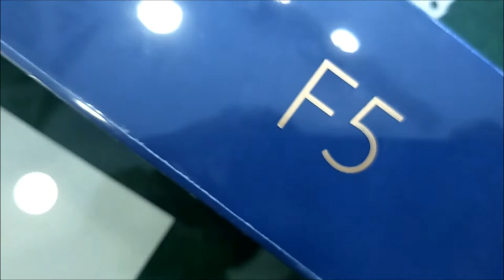Oppo F5 Dashing Blue Launched In Pak India | Oppo F5 Blue Full Review , Unboxing & Price In Pakistan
OPPO F5 Blue Limited Edition Price In Pakistan = 34899/- RS
OPPO F5 Blue Limited Edition Price In India = 19,990./- RS

Check it out in this video. Thank you!

► OPPO F5 Blue SPECS:

♦ Display = 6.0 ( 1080 x 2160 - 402 PPI )
♦ Ram : 4GB
♦ Rom : 32 GB
♦ Processor : 2.5 Ghz Octa Core
♦ Chipset : MediaTek Helio P23
♦ Camera: 20MP Back f/2.0 , 16MP Front f/2.8
♦ Battery : 3200 MAH
♦ Finger lock = YES
♦ Facial lock = YES

Wanna Participate In "Guru Talks" Send Your Video Saying:

"Asalam-o-alikum Ahlan-Wasahlan everyone, My name is Guru (i.e Guru Engineer or Guru Doctor etc) (your name) , live from (your city) and one word advice from your life experience to:

♠About♠ The Guru Talks is a YouTube Channel, where you will find tech , Social & Entrepreneurship videos in Urdu,Hindi,English.